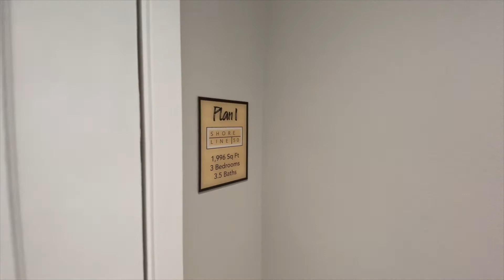Oxnard, California Real Estate | Shoreline 50 by Williams Homes | 1,996 SF [ROOFTOP DECK]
Gorgeous New Construction!

Shoreline 50 by Williams Homes

Plan 1

-3 Bed / 3.5 Bath
-1,996 SF
-Two Car Garage
-Rooftop Deck

This is a gorgeous new construction unit within the Shoreline 50 community by Williams Homes with an INCREDIBLE location. A short walk to the beach and great access to shops, restaurants, and freeways! Enjoy this luxury home tour.

Oxnard Dunes | Beach Community | Great Location

GET IN TOUCH with me for more information on this home or similar homes

Nick Bowen is a Ventura County real estate expert.  A residential, new home construction and relocations specialist with eXp Realty, serving all Ventura County communities. Allow him to sell your home for more money in less time utilizing modern marketing strategies or allow him to lock arms with you in pursuit of your new home.